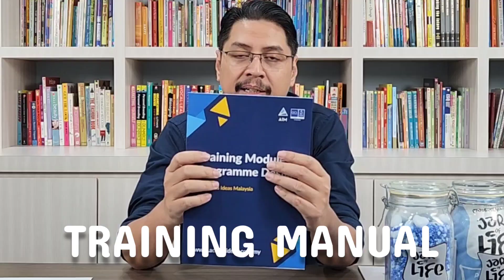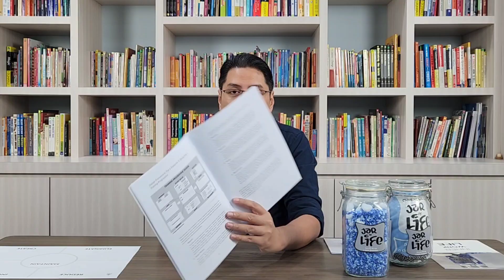Idea untuk Bahan Latihan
Selain slides, apakah bahan latihan yang seseorang trainer boleh sediakan untuk memastikan sesi latihan menjadi berimpak tinggi?

Di dalam video ini saya kongsikan beberapa contoh untuk dijadikan panduan.